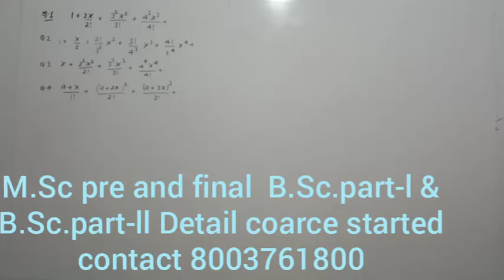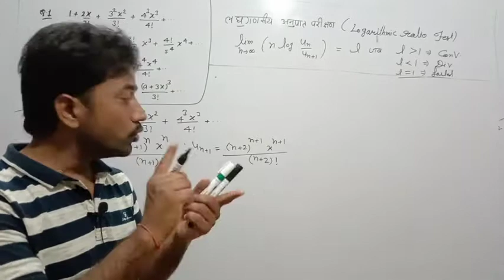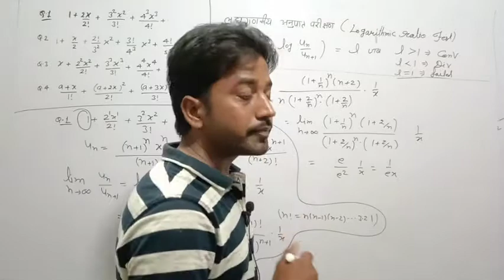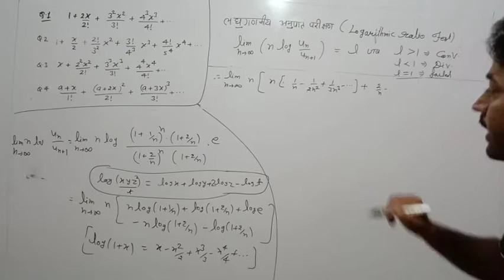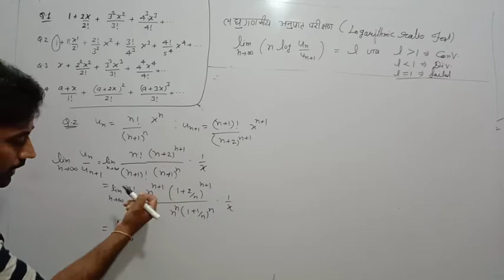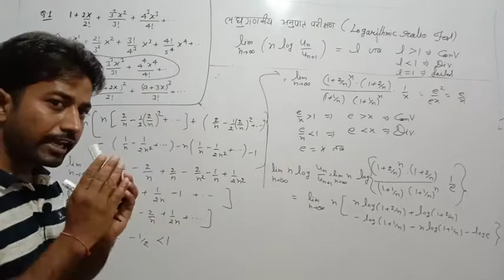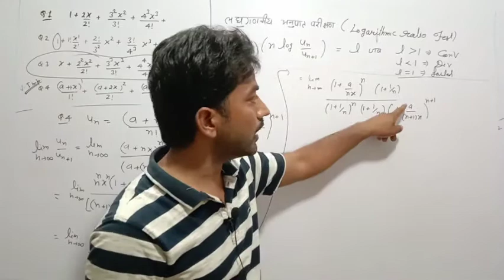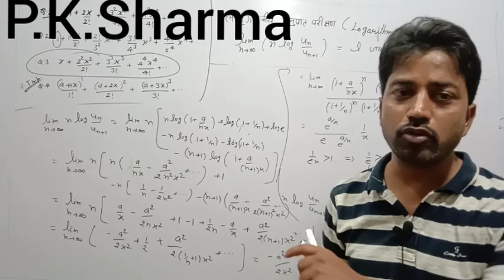#8 | Logerithmic test | लघुगणकीय अनुपात परीक्षण | Series | क्षैणिया | Bsc 1st year paper second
Helo Mathematician

Rajasthan ptwar play list

provided coarses
1.B.Sc. & M.Sc. maths
2.11th & 12th Rbsc , Cbsc& foundation coarse
3.maths for 10th stendard
4.maths for defence Exam ( Navy l Airforce l NDA l CDS)
5.maths for iit jee & iit jem
6.Net , Gate , Set Exam
7. 1st grade,2nd grade,pgt,tgt,DSSSB exams
8.maths for all competitive exams.

# bsc second year maths
# bsc maths class
# bsc part-ll maths
# bsc 2nd year maths
# maths bsc second year
# maths bsc part-ll
# maths bsc 2nd year
# maths classes for bsc
# Differential equation for engineering
# Differential equation for bsc
# Differential Equation for second year
# Differential Equation for 2nd year
# Differential Equation paper
# bsc second paper
# bsc 2nd paper
# bsc partial differentiation and Differential Equation
# college maths classes
# ssn solutions
# ssn solution
# SSN SOLUTION
# SSN SOLUTION'S
# maths by SSN SOLUTION
# pk sharma
# maths by pk sharma
# online class
# maths online classes
# bsc maths online classes
# maths bsc online class
# important question
# important question for maths
# important question for bsc
# important question of Differential Equation